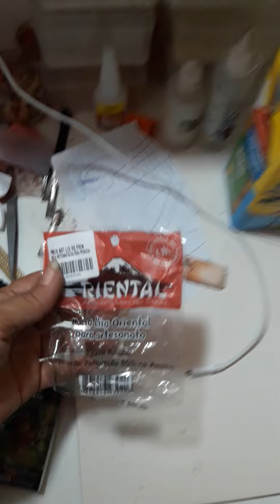Meu passado me condena 2016 era só o começo eu mudei muitooo 🤣 recordar é viver